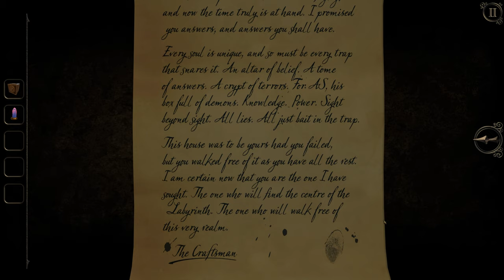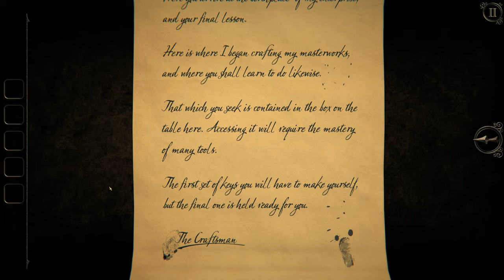The Room Three (Ep. 5 – The Forge Part 1)